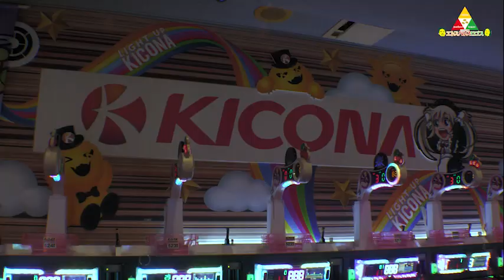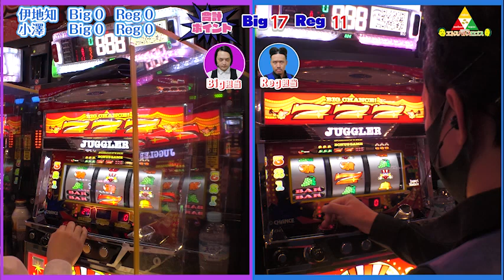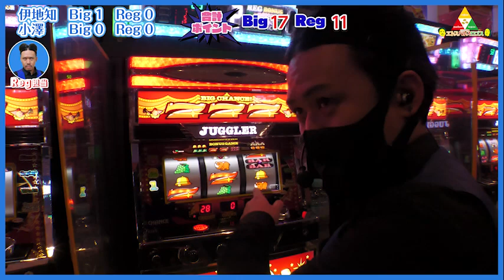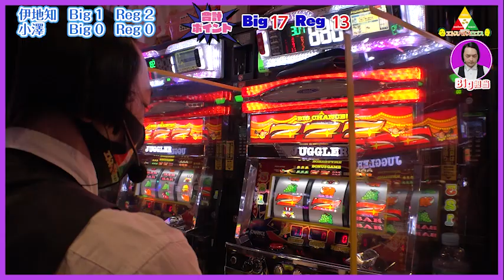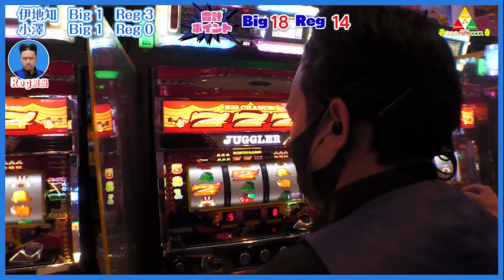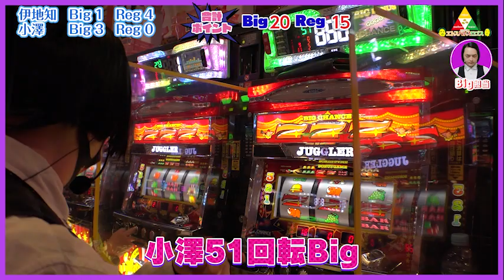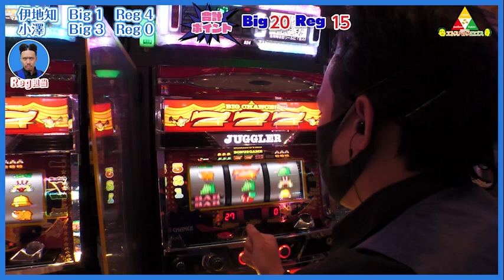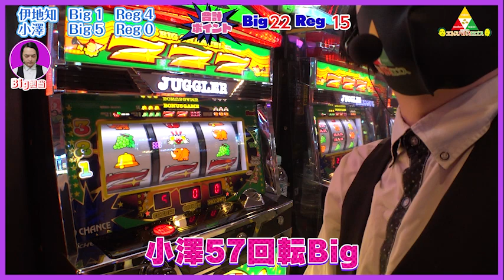ピスタチオのエトスパトスロゴス ＃041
キコーナのいろいろな店舗でジャグラーを打ち、シーズン4の全12回でBIG39回、REG39回を目指します。
毎回BIG担当、REG担当を決めて、それぞれ担当のボーナスのみがポイントに加算されていきます。